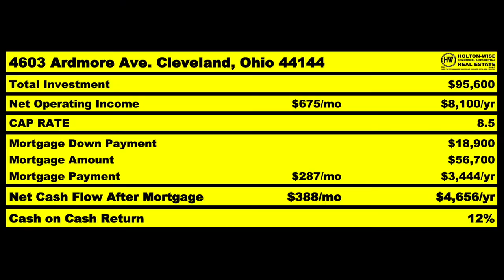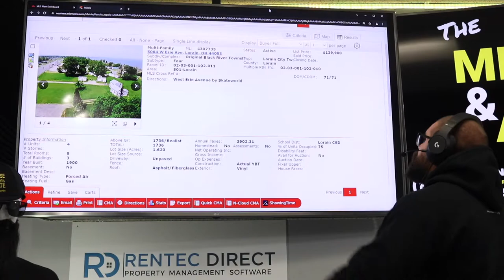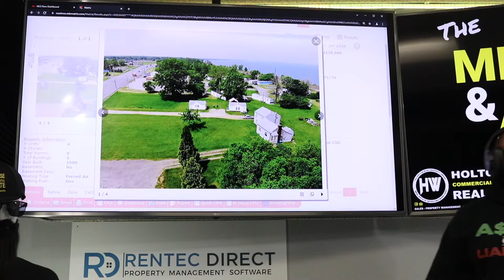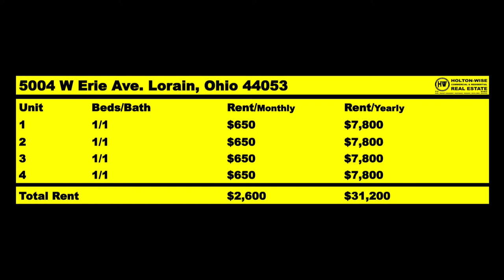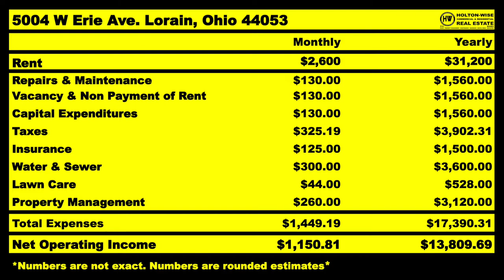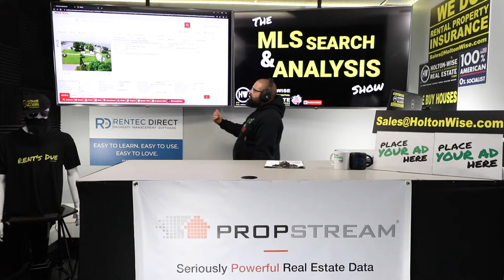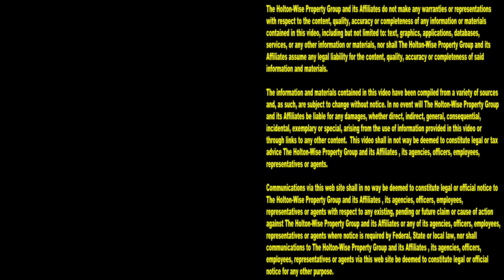Is Lorain the Best Kept Secret in the Cleveland Market? | MLS Search & Analysis 1,146 - 5004 W Erie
Out of state investors from all over the USA are buying properties in the Cleveland real estate market because Cleveland is considered to be one of the best markets for real estate investing. The thing is, there are even better cities in the Cleveland market for investors than the city of Cleveland. One of those cities is Lorain, Ohio. In the 1,146th episode of The MLS Search & Analysis Show, Cleveland real estate expert James Wise explains why Lorain, Ohio is one of the best kept secrets in the Cleveland real estate market. If you are interested in investing in Lorain real estate, reach out to HoltonWise today. HoltonWise is Lorain real estate investing made easy.

📺 HELPFUL RESOURCES
Holton-Wise FAQ